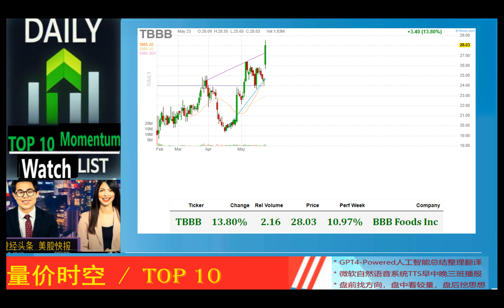Today's TOP 10 Momentum*动能美股精选*2024_05_24_晨报 * TBBB,NVDA,FLEX,BJ,CLBT,MRNA,HROW,SFM,APH,VRTX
TBBB 13.80% 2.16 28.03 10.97% BBB Foods Inc
NVDA 9.32% 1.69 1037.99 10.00% NVIDIA Corp
FLEX 2.58% 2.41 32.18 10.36% Flex Ltd
BJ 3.37% 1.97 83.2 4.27% BJ's Wholesale Club Holdings Inc
CLBT 2.33% 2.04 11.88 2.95% Cellebrite DI Ltd
MRNA 0.42% 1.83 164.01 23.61% Moderna Inc
HROW 1.63% 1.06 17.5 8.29% Harrow Inc
SFM 1.92% 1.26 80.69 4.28% Sprouts Farmers Market Inc
APH 1.36% 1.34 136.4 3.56% Amphenol Corp.
VRTX 0.73% 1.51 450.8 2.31% Vertex Pharmaceuticals, Inc.

Objective: Watch List for top 10 momentum stocks
Timing: potential intraday or short term opportunities